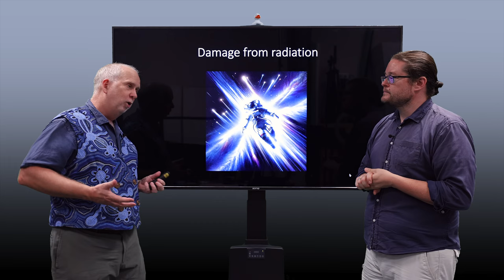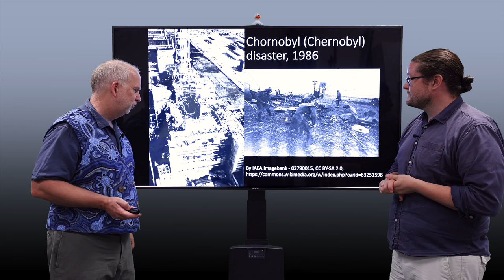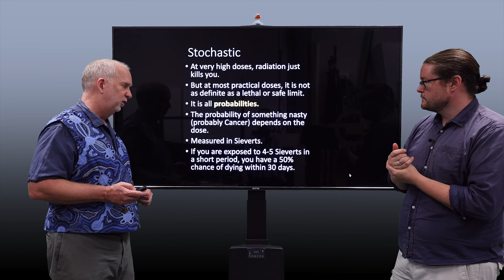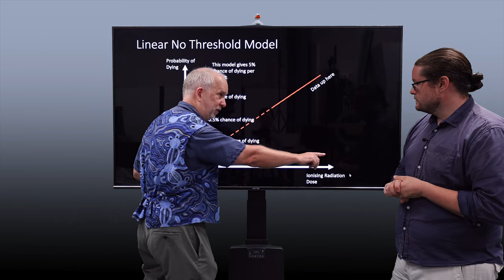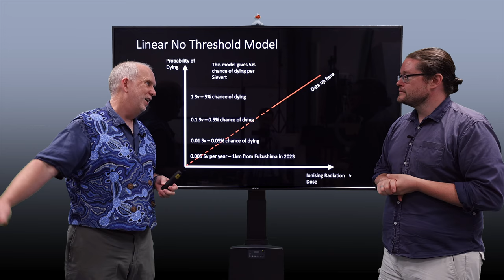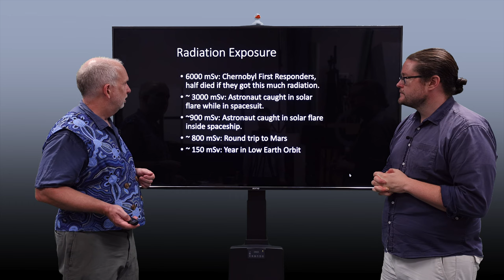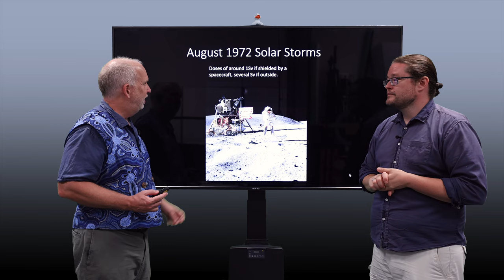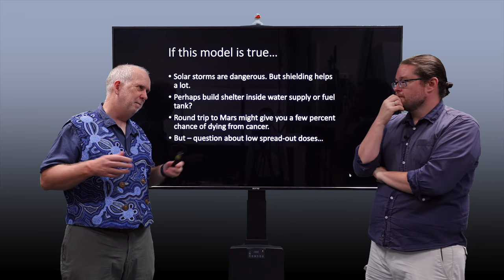Space V9.4 Radiation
Effects of space radiation on astronauts